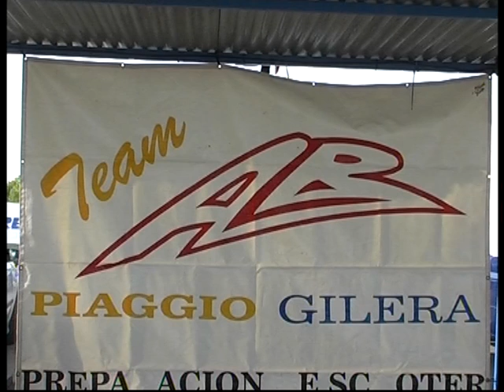Team Alracing Scooter 28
Carreras De Scooter Guadix 2011